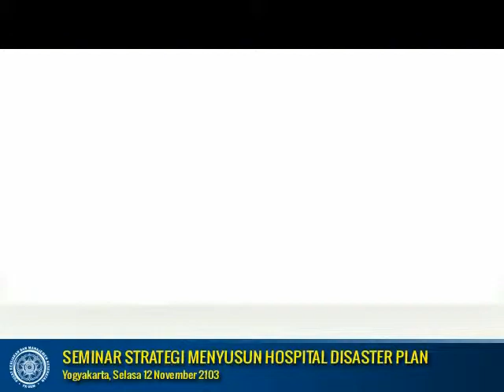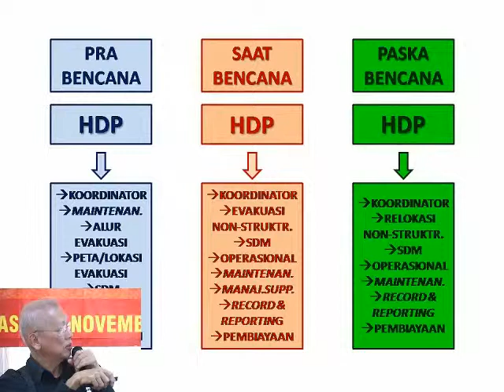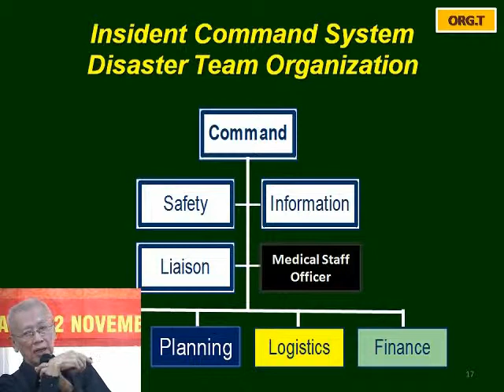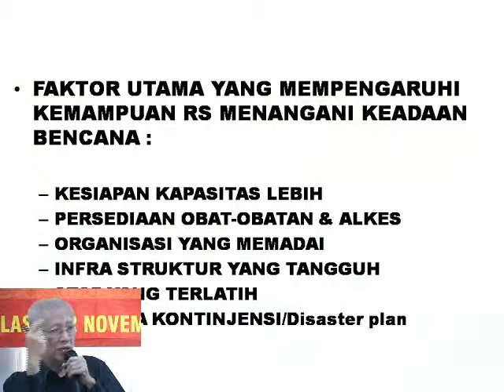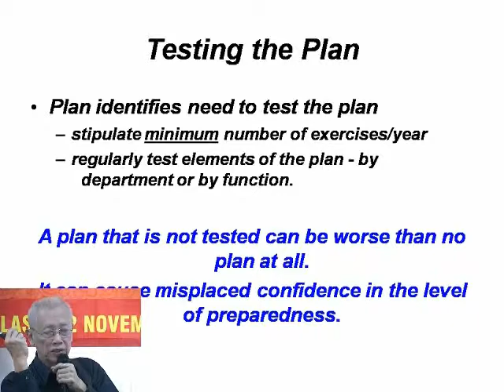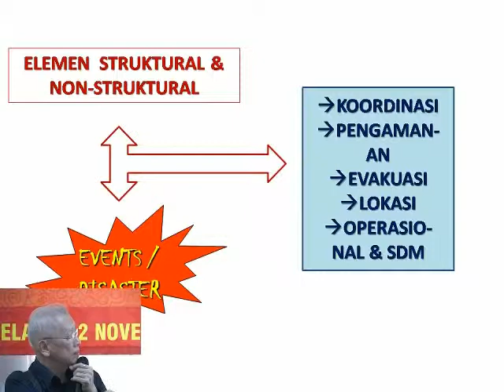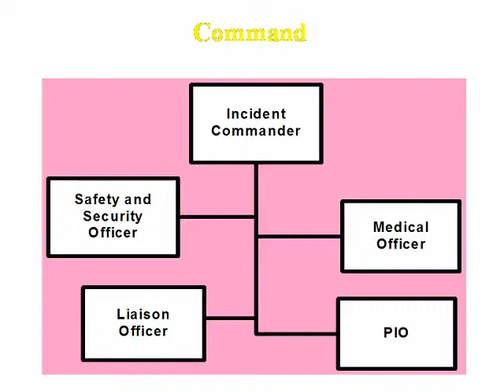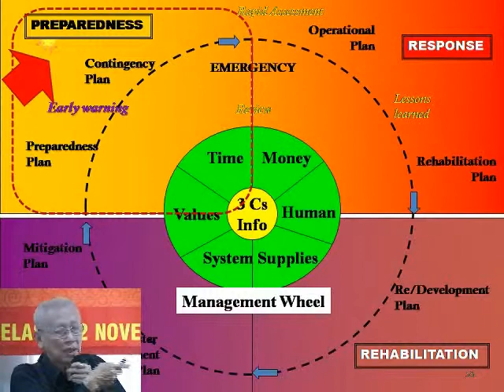Dr. Sulanto Saleh Danu, SpFK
Seminar Strategi Menyusun HOSPITAL DISASTER PLAN (HDP)